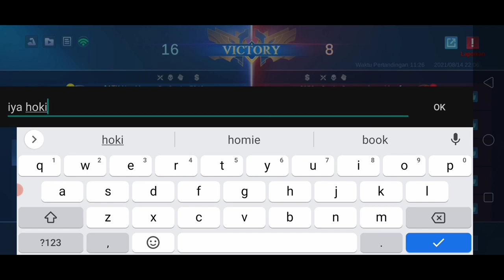FINAL MCL !!!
Gameplay All Hero Adu Mekanik FINAL MCL !!! | MLBB by DG  Mobile legend bang bang SahabatDG

Gameplay FINAL MCL !!! | MLBB